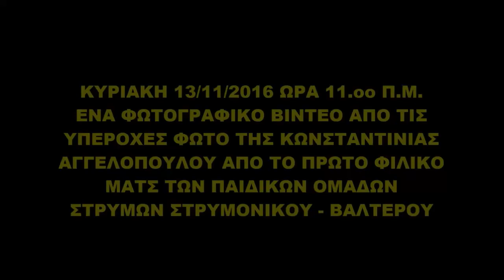ΚΥΡ. 13/11/2016 ΦΩΤΟ ΤΙΣ Κας ΚΩΝΣΤΑΝΤΙΝΙΑΣ ΑΓΓΕΛΟΠΟΥΛΟΥ ΓΙΑ ΤΗΝ ΠΑΙΔΙΚΗ ΟΜΑΔΑ ΤΟΥ ΣΤΡΥΜΟΝΙΚΟΥ